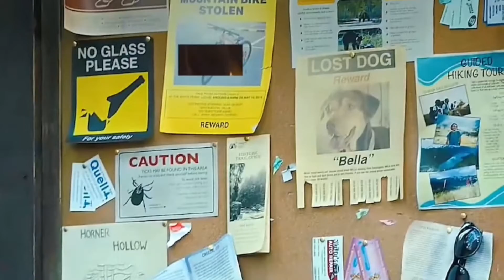A Dog's Way Home Dog travels thousands of milesjust to return to owner( 1pr)